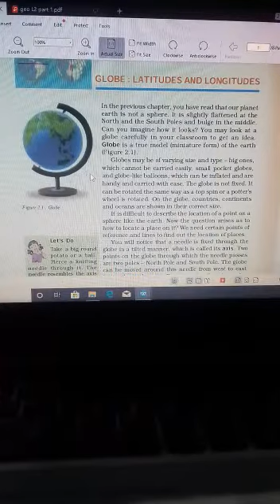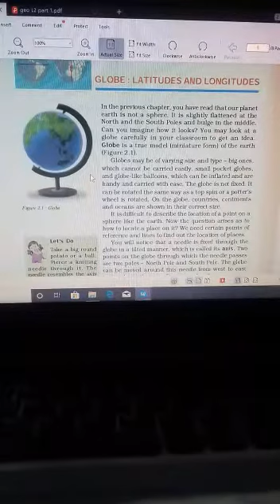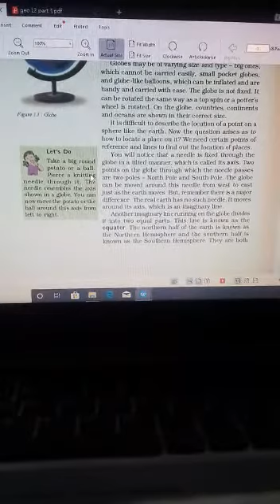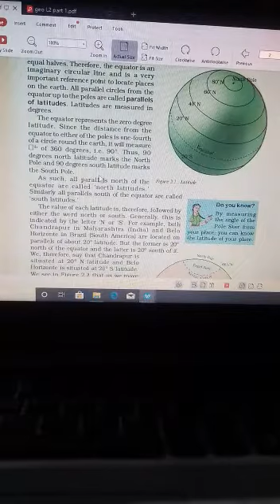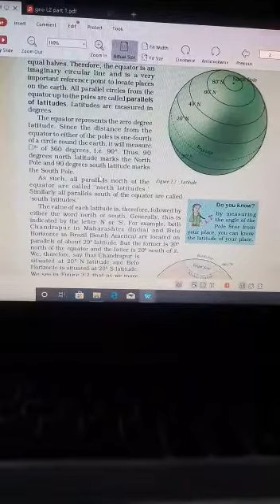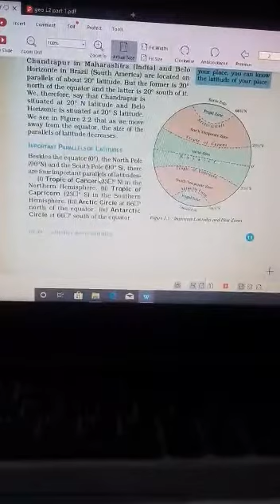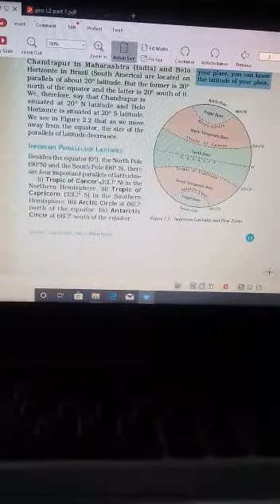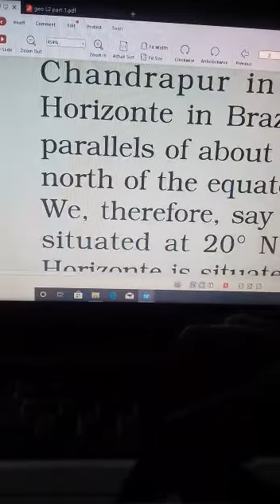May 3, 2020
RPS_Dharuhera, class 6, chapter 2 Geography.